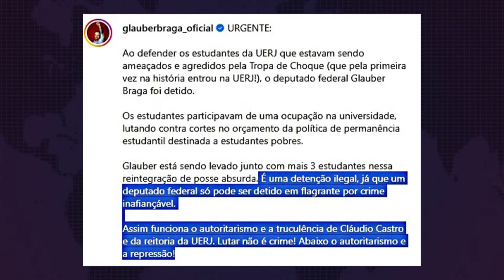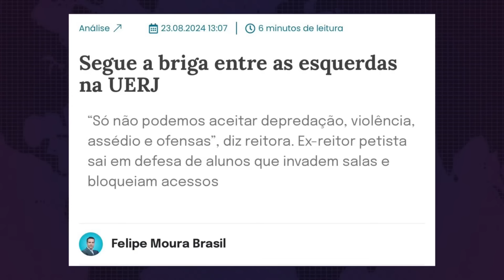Detenção de Glauber Braga (PSOL) mostra que ele é incorrigível?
O deputado Glauber Braga (PSOL-RJ) foi detido nesta sexta-feira, durante reintegração de posse da Universidade do Estado do Rio de Janeiro (UERJ).

A ação foi autorizada pela juíza Luciana Losada Albuquerque Lopes, da 13ª Vara de Fazenda Pública do Rio de Janeiro, em resposta ao descumprimento da decisão judicial que determinava a desocupação do prédio.